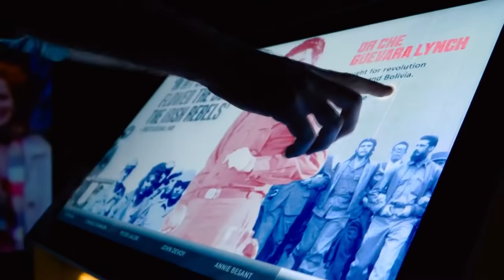Welcome to Katherine Moran Voiceover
It's time to connect to your audience - and I'm here to help! 🎙️

Hi, I'm Katherine! I'm an actor first and foremost, having trained for 3 years at the Royal Central School of Speech & Drama, so my aim is to find the heart of any script I'm voicing and bring it to life with character and charisma.

Based at my professional home studio in London, I provide voiceovers for commercials, radio drama, animation, corporate material, video games and E-learning for clients worldwide. I’m able to deliver quick turnaround voiceover, in most cases 24 hours or less, and my audio comes broadcast-ready, which means minimum effort on your part.

Top brands, including Nokia, Vrbo, Four Seasons Hotels, Coca-Cola, Yves Saint Laurent, P&O Cruises, Groupon, National Archives UK and Havana Club, have trusted me to tell their story – and you can too. My recent nomination at the One Voice Awards 2022 was also a very kind acknowledgement of the standard of my work.

What can you expect from my service?
• SIMPLE DELIVERY - WeTransfer or Email
• SPEEDY TURNAROUND - 24 hours or less
• BROADCAST QUALITY AUDIO - mp3 or wav files, with audio edited to Industry Standard

If you're looking for a natural, upbeat and engaging voice to bring your project to life, please get in touch and let's get to work!

🐦Twitter & Instagram: @katherinelmoran